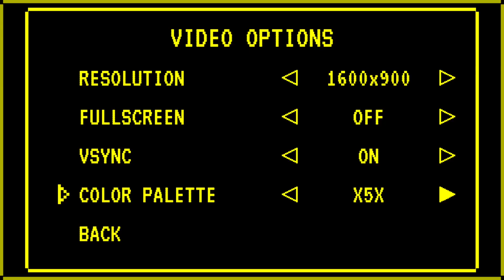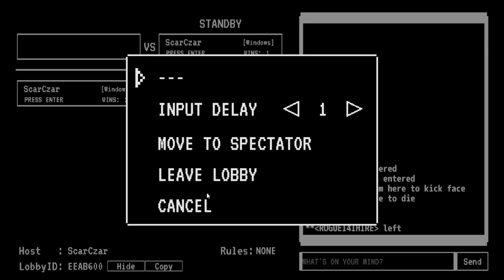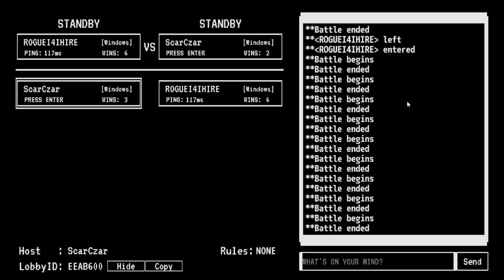Footsies (Steam) - SC vs. R4H